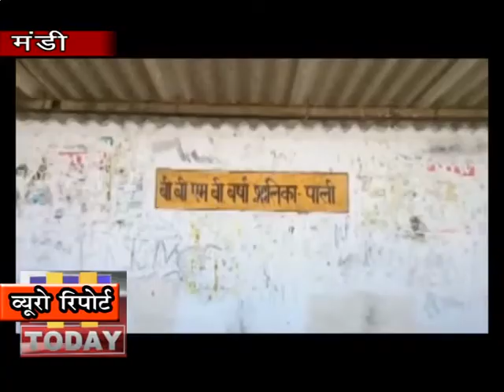30 march n 7 रेन शेल्टर में एक अनजान व्यक्ति 2 दिनों से अचेत अवस्था में पडा रहा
बीबीएमबी प्रबंधन द्वारा बारिश में लोगों के ठहराव के लिए बनाए गए पाली रेन शेल्टर में एक अनजान व्यक्ति 2 दिनों से अचेत अवस्था में पढ़ा रहा कुछ राहगीरों ने इस अजनबी को देखकर उसका हालचाल जानने की कोशिश की तो उसने किसी से कोई बात नहीं की जिससे ग्रामीणों को इस संदिग्ध होने का संदेह हुआ तो किसी ने इसकी सूचना पंचायत को दी सूचना मिलने पर ग्राम पंचायत सल वाहन के उपप्रधान बृजलाल ने कुछ ग्रामीणों को साथ लेकर मौके पर जाकर इस अजनबी से पूछताछ करने का प्रयास किया और इसकी शिनाख्त कर इस के परिजनों को सूचित कर इसे सुरक्षित घर भेज दिया